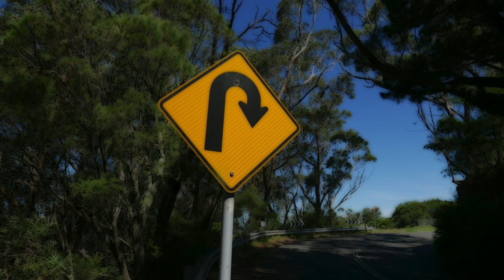Blessed Nech - Start Over | It Is Never Too Late To Start Over Again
Jesus said, I Am The Way, The Truth, And The Life -  John 14:6

MIXED AND MASTERED BY - BLESSED NECH